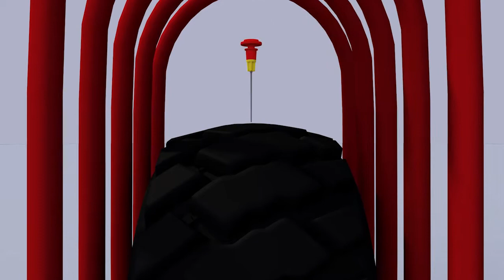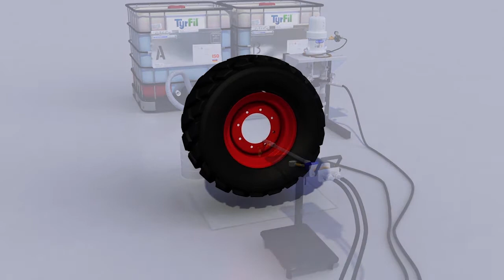Tyrfil - Proceso de Relleno Antipinchazos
Con TyrFil es fácil protegerte contra llantas ponchadas. Aprende a preservar la durabilidad de tus llantas y tener mayor confort al manejar. Encuentra un distribuidor cerca de ti hoy